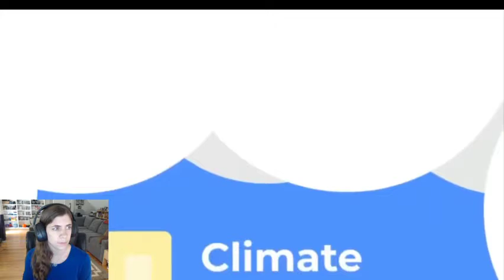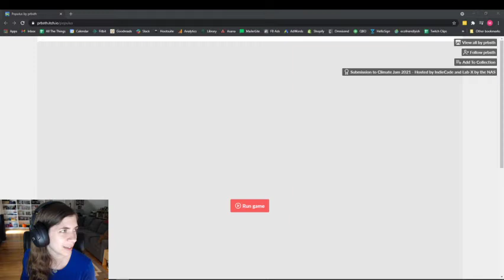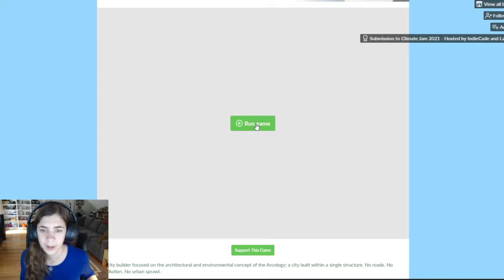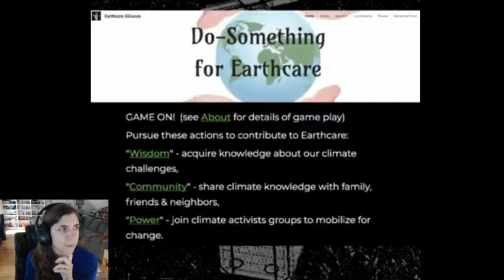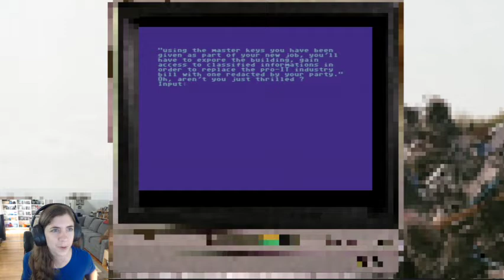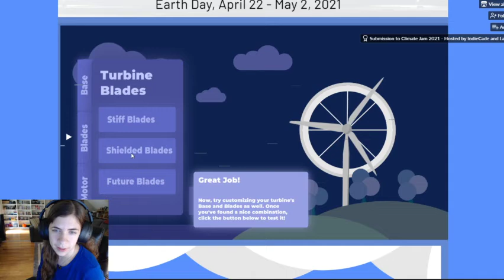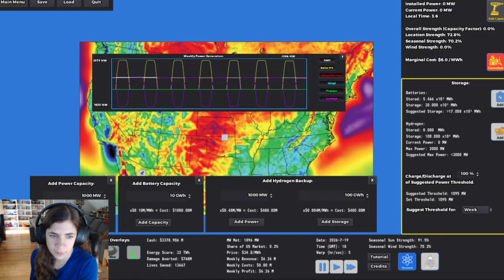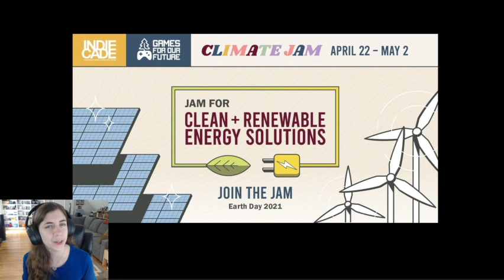Climate Jam 2021 Awards Presentation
IndieCade & Games For Our Future present the winners of Climate Jam 2021.

Winners
Grand Jury Choice: Weknewables
Positive Impact (Niantic): Planit
Most Adventurous: Low-tech-o-rama
Powered Up: Geen Tycoon Simulator

Honorable Mentions
Arcology Dreams
Summer in Surya
Turbine Tapper
Populus
Do-something for EarthCare
Climate Engineers